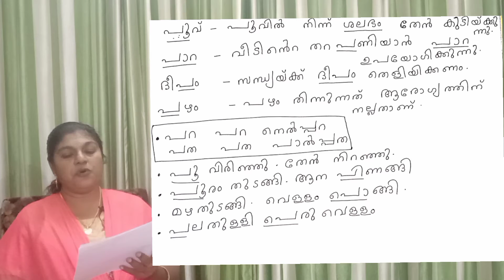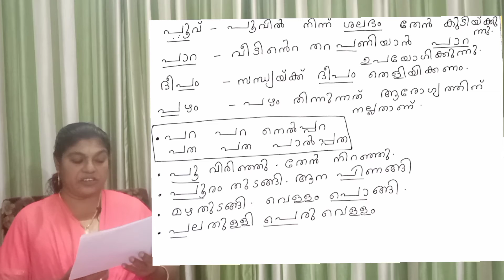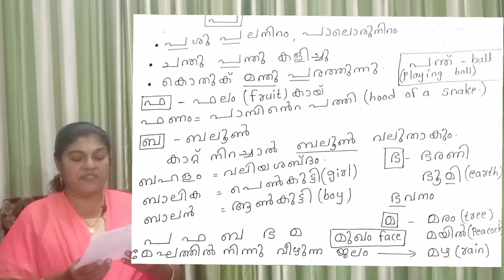LKG MALAYALAM PART 43